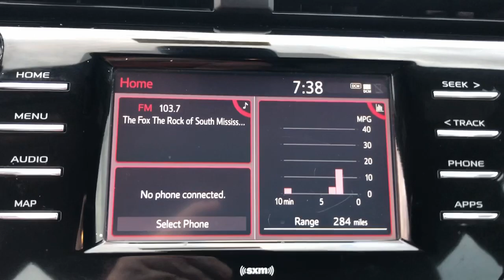2020 Toyota Camry Hattiesburg, Lumberton, Sumrall, Ellisville, Wiggins, MS P7123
Celestial Silver Metallic Used 2020 Toyota Camry SE available in Hattiesburg, Mississippi at Toyota of Hattiesburg. Servicing the Lumberton, Sumrall, Ellisville, Wiggins, MS area.